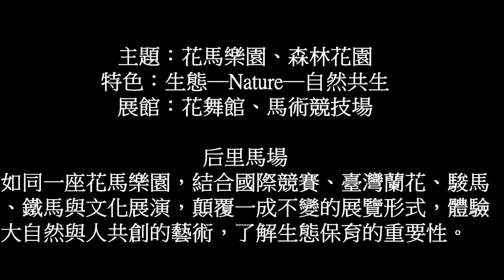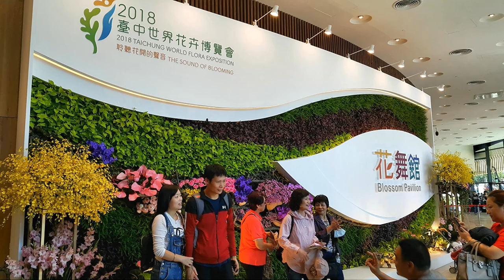2018 台中花博 后里馬場園區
2018台中花博 后里馬場園區
臺中世界花卉博覽會乃將於2018年11月3日至2019年4月24日在臺灣臺中市舉辦的世界性花卉博覽會。該博覽會已獲國際園藝生產者協會認證授權為A2/B1級國際園藝博覽會。